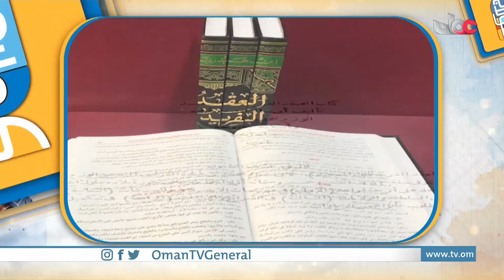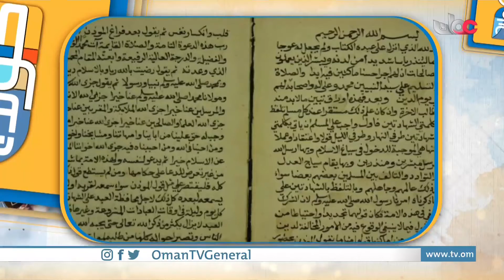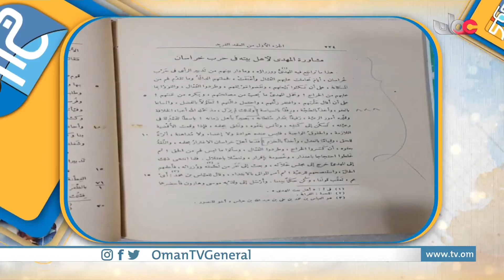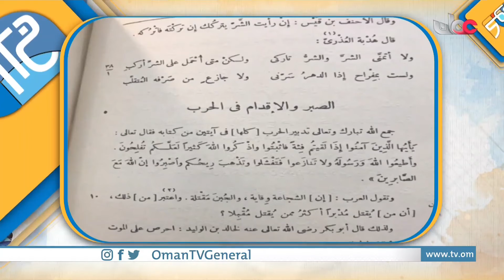كتابُ يعتبر من نوادر الكتب وأكرمها، فهو من أمهات كتب الأدب العربي، جاء رشيق اللفظ موجزًا في نصوصِه ك